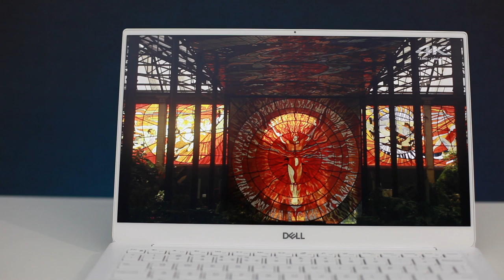Dell XPS 2019 : Laptop Produktiviti Berharga RM8,365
Dell merupakan jenama pembuat laptop yang terkenal di Malaysia yang terkenal dengan rekaan yang kompak dan berkuasa serta sesuai untuk dibawa kemana-mana sahaja. Tidak kurang hebatnya laptop Dell XPS 2019 ini yang menawarkan pemprosesan terbaru daripada Intel. Kesemua ini didatangkan bersama rekaan yang cukup premium iaitu daripada sebongkah aluminum yang hanya ada pada laptop mercu sahaja.